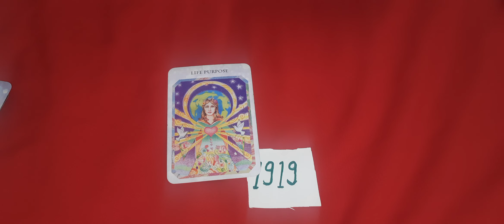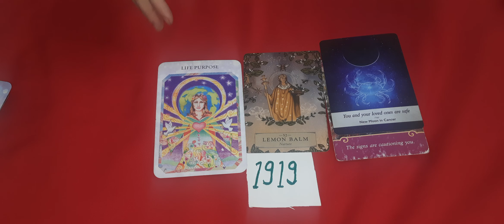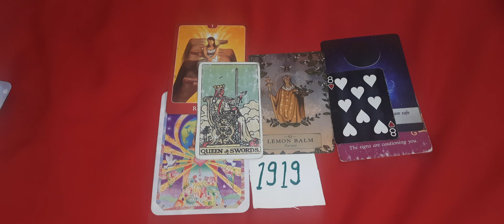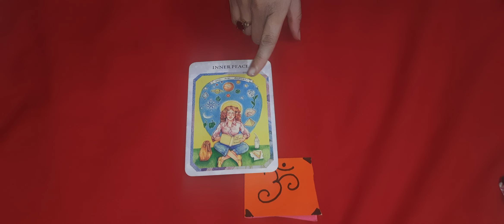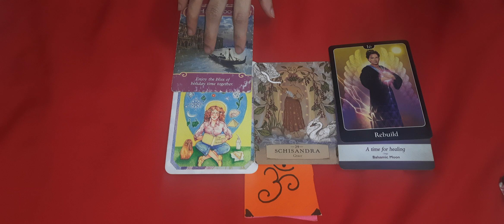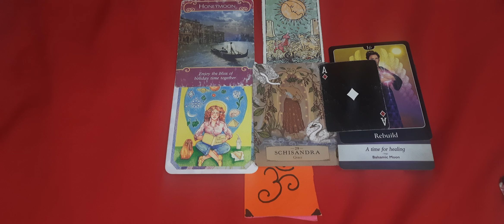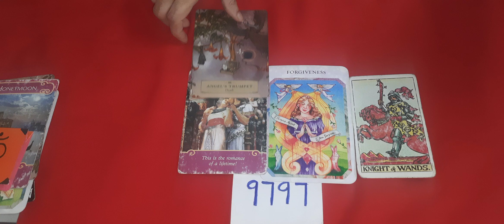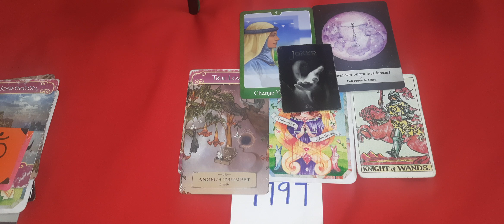TAROT CARD READING - APKA REUNION KB HOGA | PICK A CARD HINDI TIMELESS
for those who are interested in readings price are given below

Aura reading $20 (10 minutes video reading )
psychic reading $25 (20 minutes video reading )
astrological birth chart reading $25 (20 minutes video reading )
twin flames reading $25 (20 minutes video reading )
twin flames message $30 ( 20 minutes video reading)
love guidance reading $22 (20 minutes video reading )
career reading $25 (20 minutes video reading)
spiritual guidance / kundalini guidance $33 (20 minutes video reading )
dream interpretation $22 (10 minutes video reading )
tantra sadhana / diksha (20 minutes video about your one personal specific sadhana $40
Chakras reading $30 (20 minutes video)
sub conscious mind reading $33 (20 minutes video)
sex life reading $40 ( 20 minutes video)
yogini reading and sadhana ( meditation) $55 ( 35 minutes)
for urgent reading in 24 - 48 hours $55